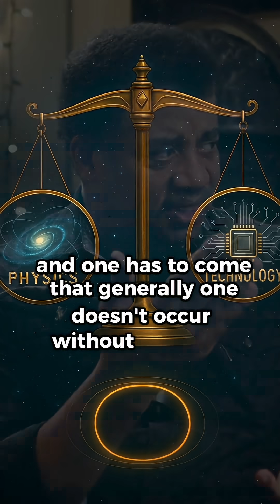Star Trek Science - Will we have made the same advances by 2260 as seen in Star Trek? 🖖🤖